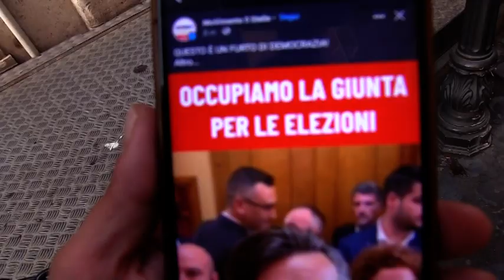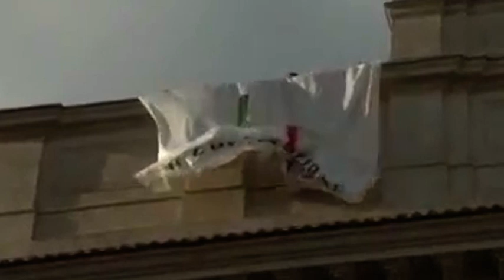servizio vox m5s campo largo buscemi